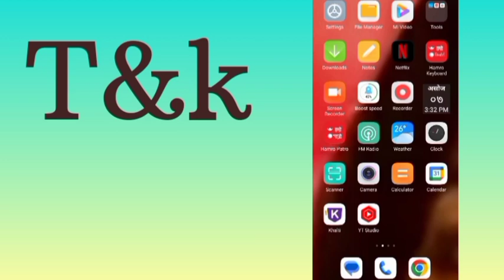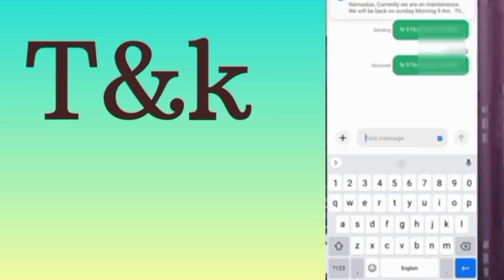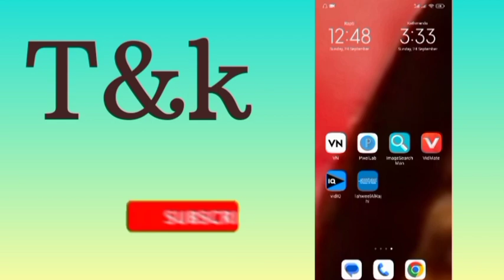rastriya parichaye patra print bhayo ki bhayena | how to check national id card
rastriya parichaye patra print bhayo ki bhayena |
 how to check national id  card ||
id card check garne sajilo tarika

rastriya-parichaye patra
how to check ational id card